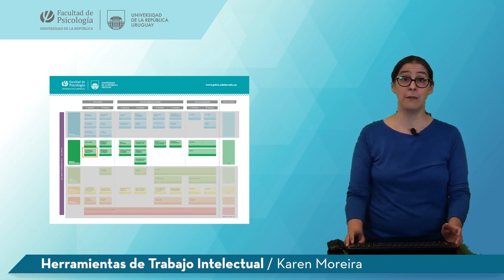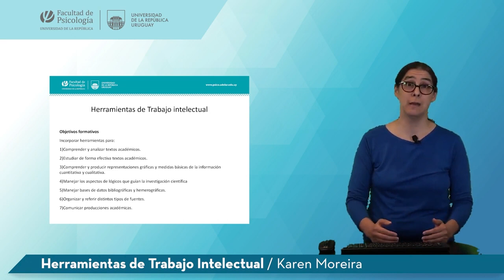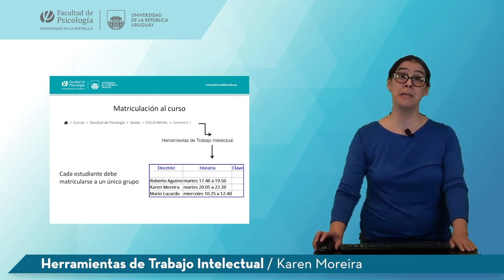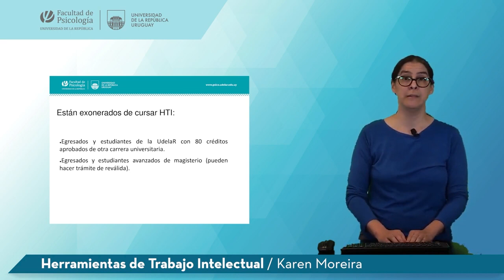UCO Herramientas de Trabajo Intelectual - Karen Moreira